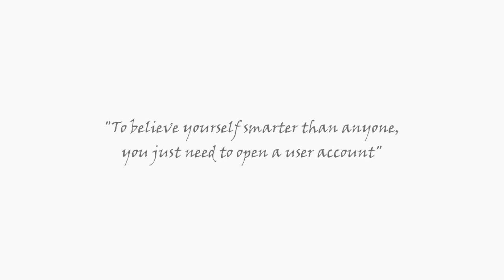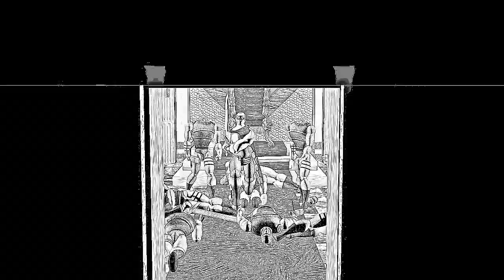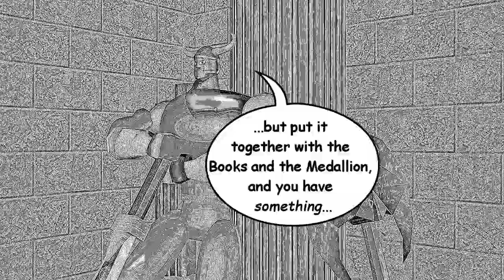Chapter 7 - Treasure - Black and white - Chronos and the Guardians of Eternity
"King Thelon  looked at Cronos for the last time and ran followed by his bodyguard, leaving Cronos alone in the Throne room.  The noises of battle could be heard clearly now.   The young elf  peered through the door and could see that an army that had emerged from nowhere had besieged the castle.  There was no way out.  Cronos took out his sword and prepared for battle…"

This video is part of the ongoing "Cronos and the Guardians of Eternity" motion comic / video comic / video novel / webtoon / webcomic, which is inspired on such classics as Masters of the Universe, Thundercats, and Lord of the Rings.  Black and white effect was applied after initial animation was completed.

Images: Corel PaintShop Pro
Video editing: Cyberlink PowerDirector
Audio editing: Audacity

Made in Guatemala

"To believe yourself smarter than anyone, you just need to open a user account"